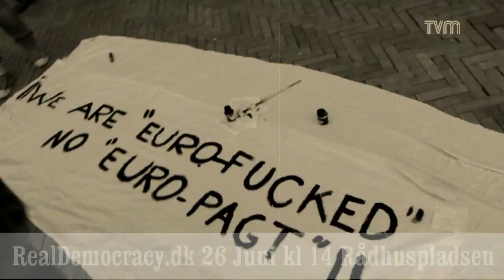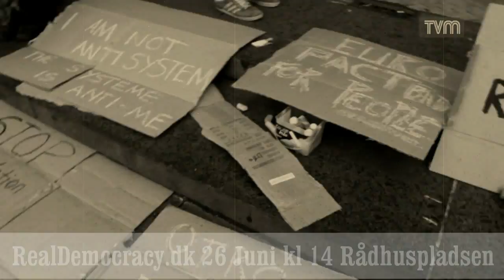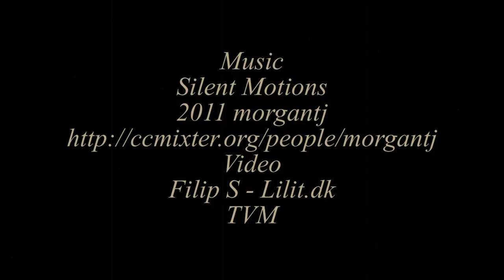Ses vi den 2011 26 juni kl 14 ( BEMÆRK:VOR FRUE PLADS DENNE GANG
Næste folkesamling.